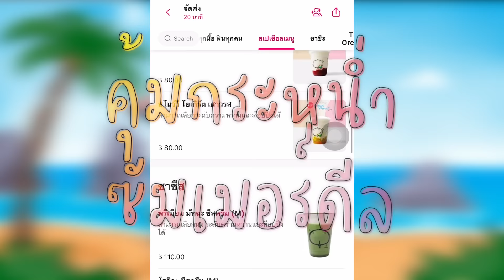PUBGM : จุดรับที่นักแข่งนิยมใช้กัน!!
foodpanda ดีลใหญ่คลายร้อน คนละคุ้ม 3 เด้ง ร้านค้าลด 60% โค้ดลดอีก 30% แถมยังมีส่งฟรีสำหรับสมาชิก pandapro อีกด้วย สั่งเลย อย่าลืมใส่โค้ดด้านล่างนี้ด้วยนะ

ลูกค้าใหม่ ใช้โค้ด BCTAPR75 ลดเพิ่ม ฿75 เมื่อสั่งครบ ฿150  ใช้ได้ 1 สิทธิ์/ผู้ใช้
ลูกค้าปัจจุบัน ใช้โค้ด BCTAPE45 ลดเพิ่ม ฿45  เมื่อสั่งครบ ฿150 ใช้ได้ 2 สิทธิ์/ผู้ใช้

หมดเขตสิ้นเดือนเมษายนนี้นะ